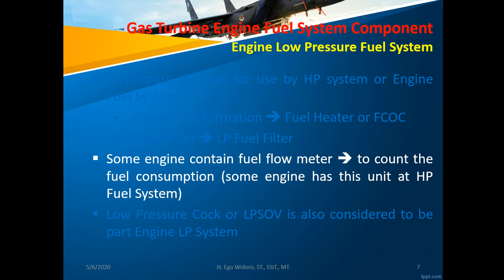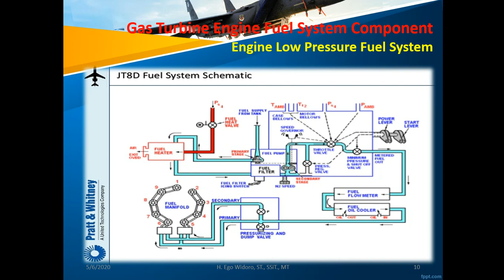Sistem Suplai Bahan Bakar Bagian Bertekanan Rendah pada Gas Turbine Engine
GTE Fuel System Sec. 4.1
Gas Turbine Engine Fuel System
Section 4 Gas Turbine Engine Fuel System Component
Part 1 Engine Low Pressure Fuel System